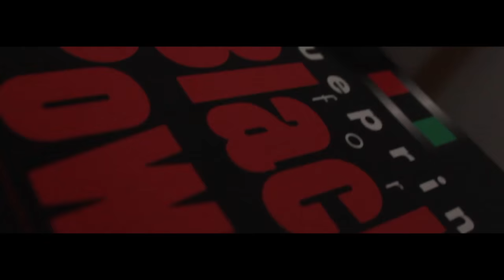Sir Pierre - The Prolegomenon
Visuals By @CAMERAMAN_STAR

Produced by @PINEROBEATS